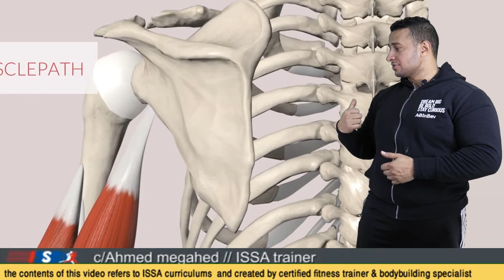triceps عضلة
سجل الان 📲
ــــــــــــــــــــــــــــــــــــــــــــــــــــــــــــــــــــــــــــــــــــــــــــــــــــــــــــــــــــــــــــــــــــــــــــــــــــــــ